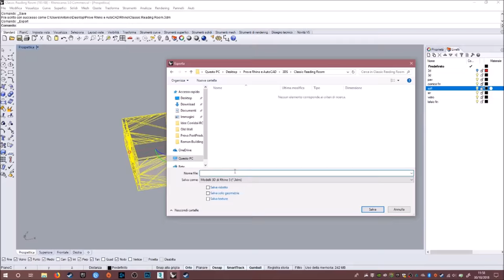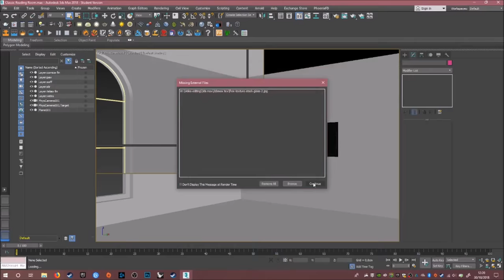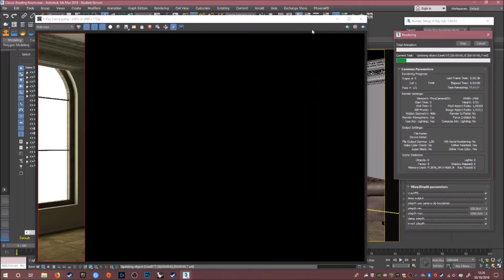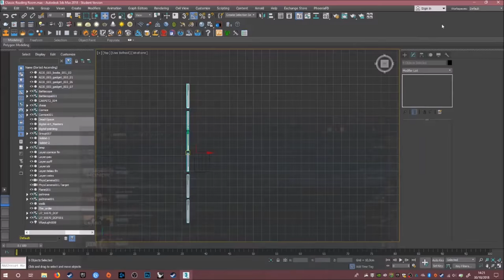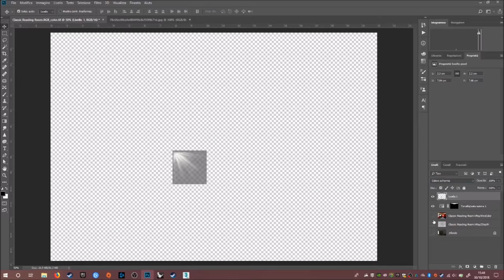Classic Reading Room - 3D Speed art | TimeLapse (Rhinoceros, 3DsMax, Photoshop)